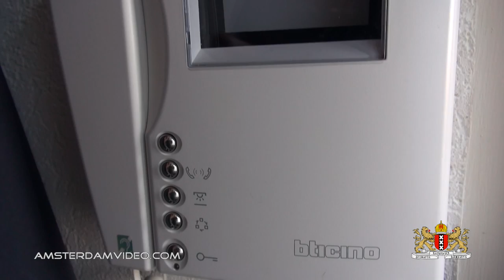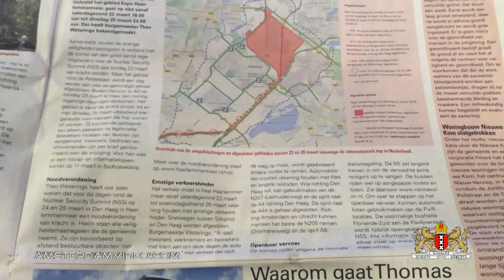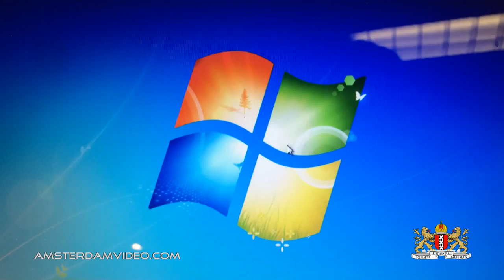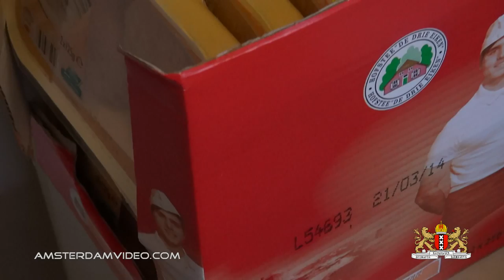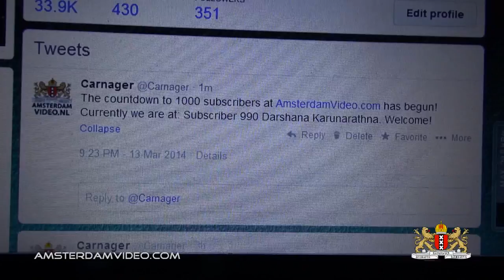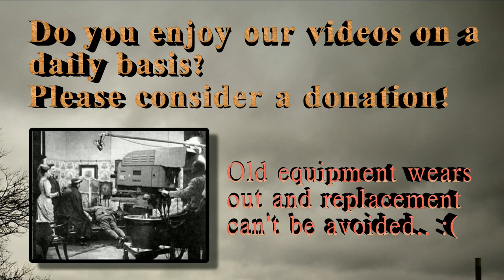Super Plumber Brothers Super Show! (3.13.14 - Day 1351)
Today the plumbers come to replace my radiator. It's a super show!

AmsterdamVideo.com
Postbus 67047
1060 JA Amsterdam
The Netherlands

Just for the record:

DailyVLOG Carnager 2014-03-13 Day1351 VLOG Daily Video Log Blog ビデオブログ 2014年3月13日 amsterdam videolog videoblog netherlands holland Nederland アムステルダム オランダ travel shaytards ctfxc "video blog" "Video Blogging" AmsterdamVideo NLvid NLvideo super mario brothers "super show" plumbers brooklyn radiator heater replacement drill hole water pipes pipework